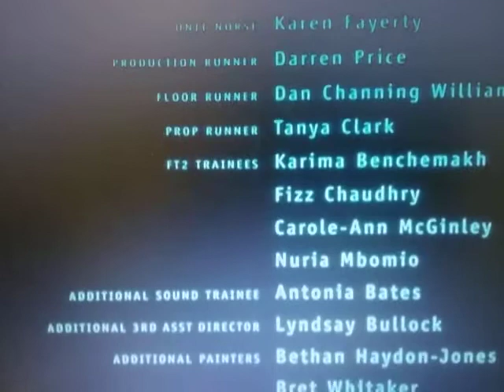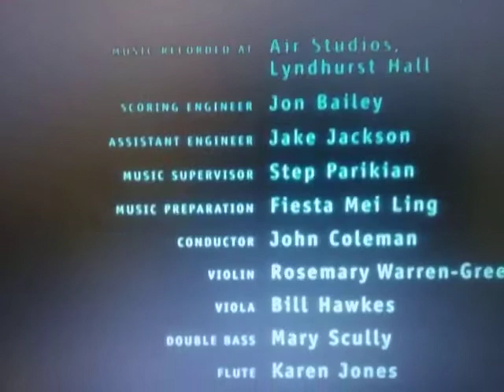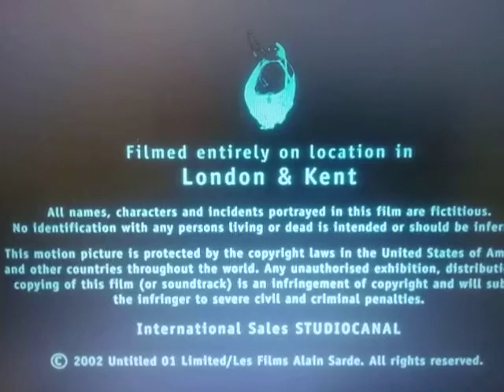United Artists (All Or Nothing Variant)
From The Movie "All Or Nothing"